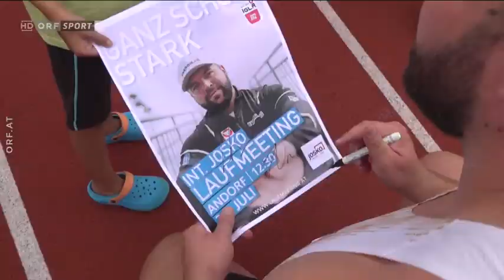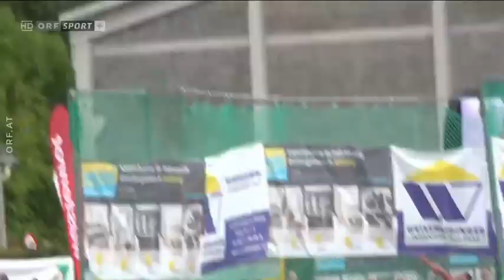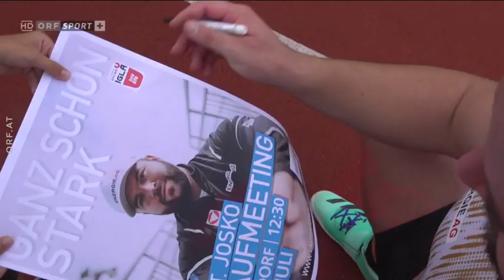Internationales Laufmeeting Andorf 2023